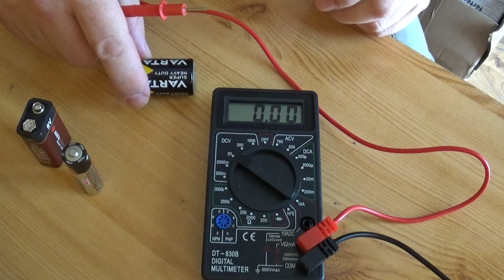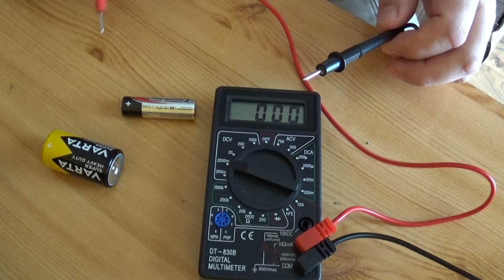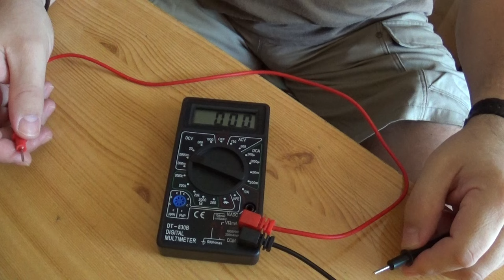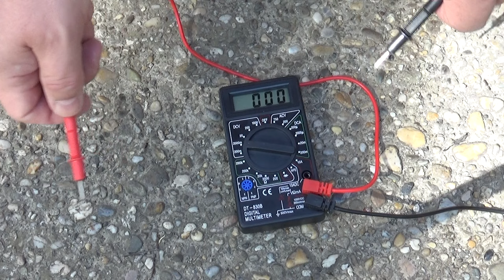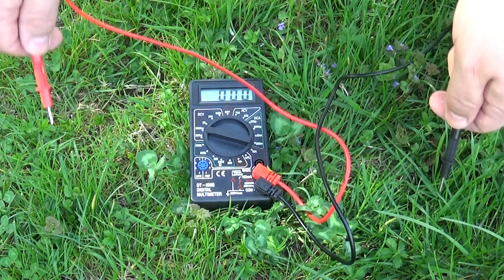521. Gyógyító energia a Földből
A Föld által biztosított gyógyító, éltető energia, ami egyenáram-feszültség formájában mérhető, ugyanolyan fontos az egészségünk megőrzése érdekében, mint a napfény. Viszont, teljesen elzárjuk tőle magunkat. Pedig ez tényleg ingyen energia.